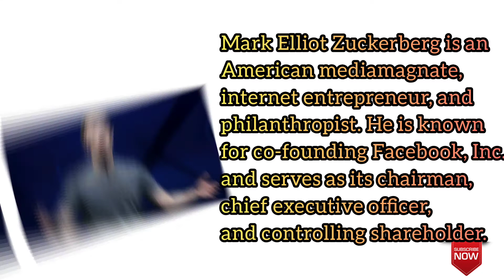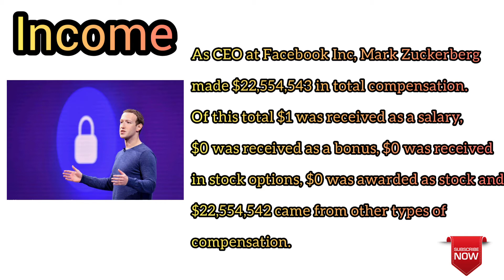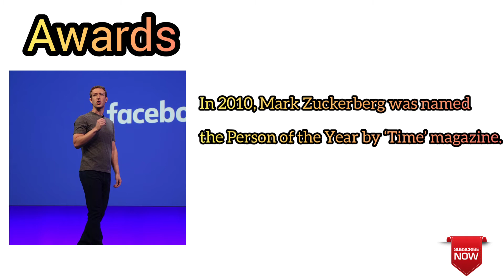Who is Mark Zuckerberg | About Mark Zuckerberg | History of The Eight Great Self Taught Programmers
Welcome Guys

Here is the next one of The Eight Great Self Taught Programmers...

About Mark Zuckerberg. Who's is Mark Zuckerberg.

In this video we can know a little bit about Mark Zuckerberg...
Mark Elliot Zuckerberg ( born May 14, 1984) is an American media magnate, internet entrepreneur, and philanthropist. He is known for co-founding Facebook, Inc. and serves as its chairman, chief executive officer, and controlling shareholder. He also is a co-founder of the solar sail spacecraft development project Breakthrough Starshot and serves as one of its board members.

We got the reference from Wikipedia...

Tell us in Comments.